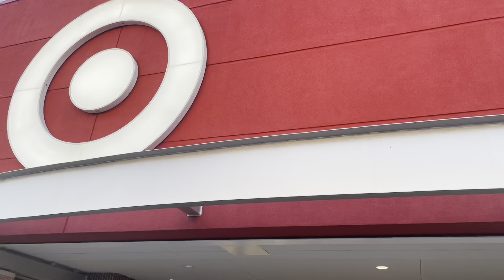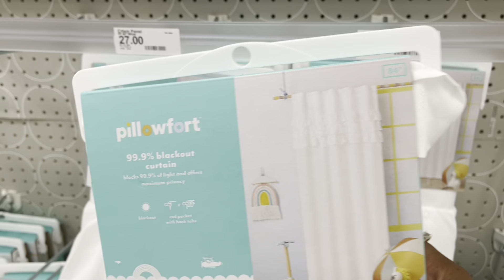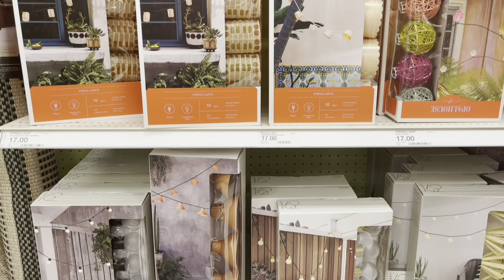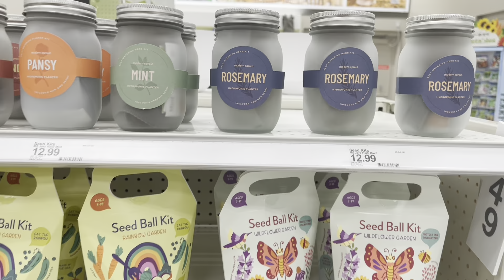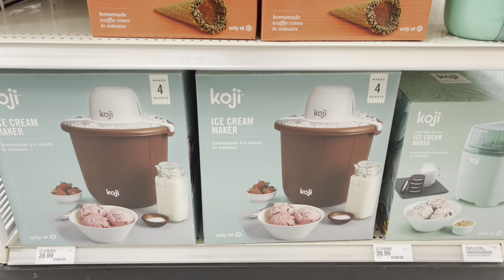Target Shopping 2022 | Clearance Finds | Home Decor